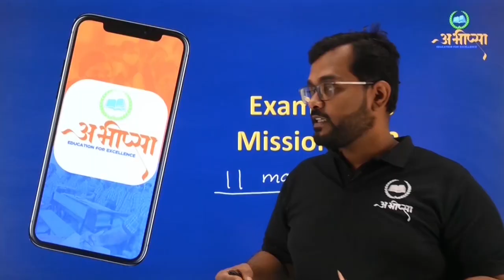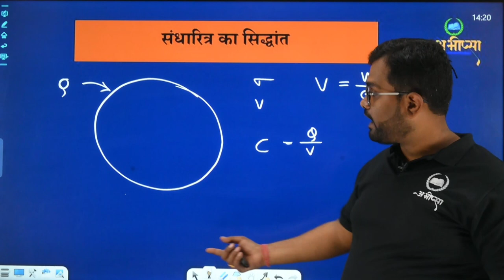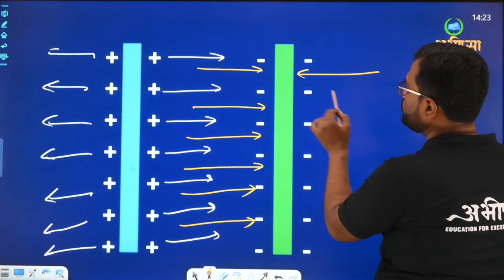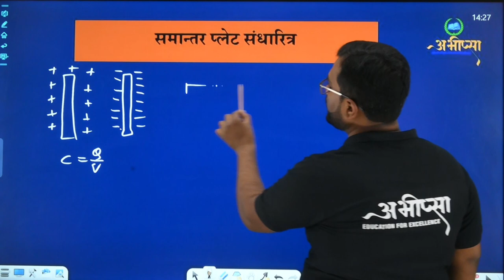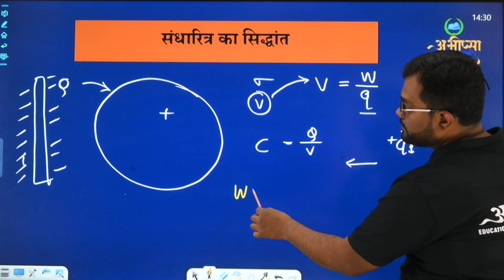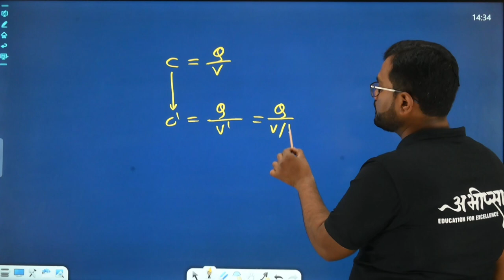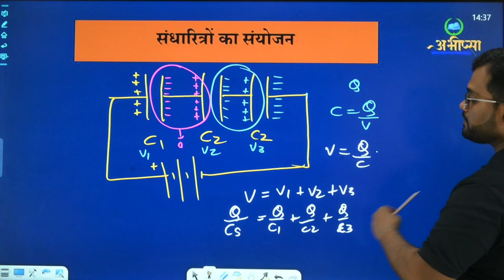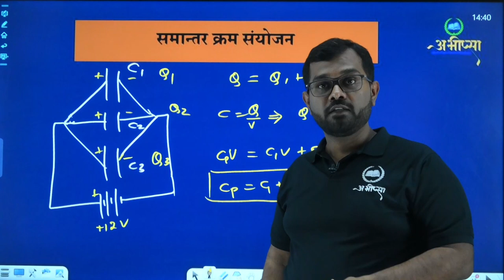विद्युत् विभव एवं धारिता | विद्युत् विभव की अवधारणा | भाग 2.3| कक्षा 12 वीं